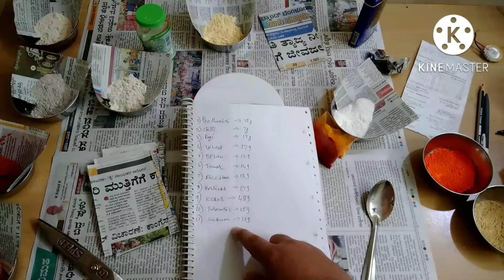THANKS FOR 400 SUBSCRIBERS | THE HEAVIEST POWDER USED EVERY DAY | HOW MUCH 1 SPOON OF POWDER WEIGH?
our channel